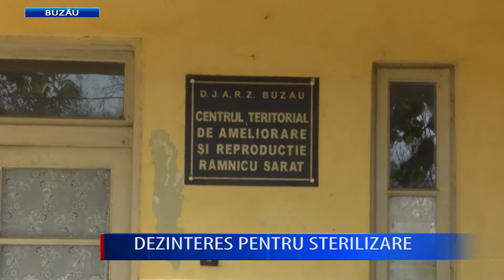DEZINTERES PENTRU STERILIZARE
Puţine persoane sunt interesate de sterilizarea câinilor din gospodării, cu toate că aceasta este gratuită. Au constatat-o reprezentanţii asociaţiei de protecţia animalelor ,,Câini fericiţi,, din Rm. Sărat, după prima zi a campaniei în care şi-au propus să opereze gratuit un număr de aproximativ 90 de câini şi pisici. Medicii veterinari, veniţi de la Sibiu, pentru a steriliza animalele dau asigurări că intervenţia nu pune în pericol viaţa acestora şi îi îndeamnă pe cetăţeni să profite de aceste campanii gratuite.